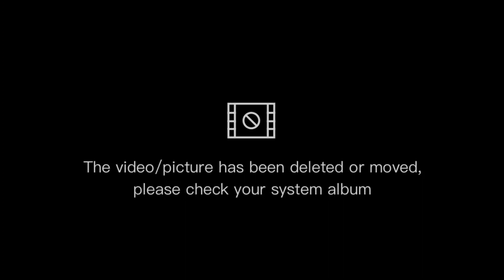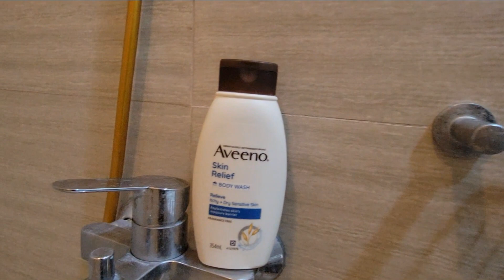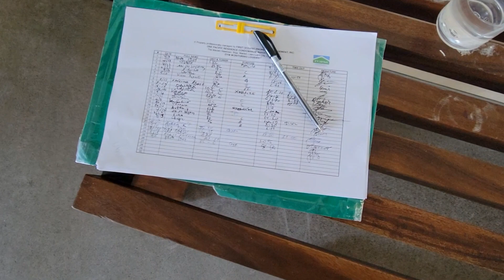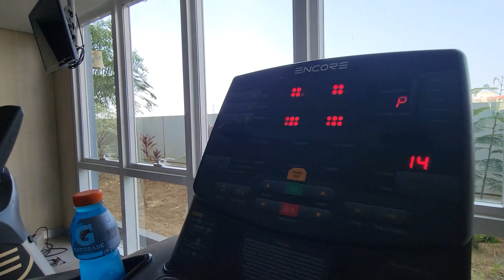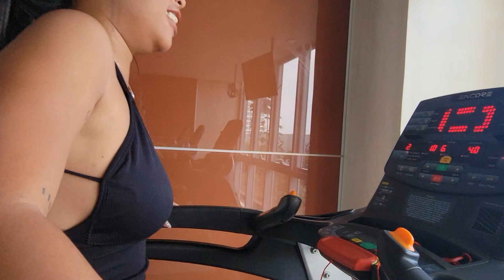One Pacific Residence for $300 a month good for 4 pax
if you looking for a serious relationship and a trooooo love our trusted dating is